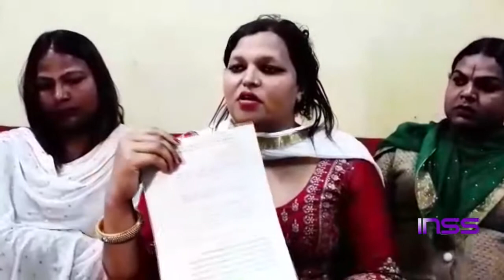किन्नरों ने गाने गाते और डांस करते हुए अनोखे ही अंदाज में किया विरोध प्रदर्शन